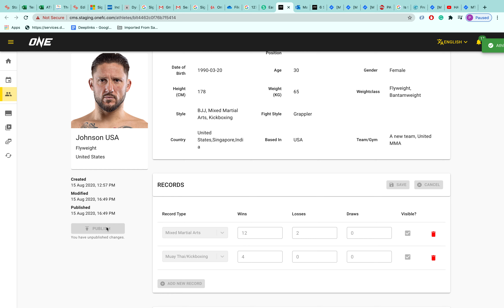ONE: UNBREAKABLE VLOG | RAMAZANOV, CAPITAN, ADIWANG & MORE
Go behind the scenes of ONE: UNBREAKABLE and follow the superstars competing at ONE Championship’s blockbuster first event of 2021! Featuring ONE Bantamweight Kickboxing World Champion Alaverdi Ramazanov, former ONE Lightweight World Champion Shinya Aoki, and surging contenders Capitan Petchyindee Academy, Lito Adiwang, James Nakashima, and Meng Bo!

Updated video